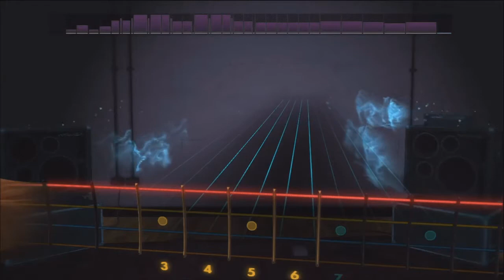Rocksmith 2014 Lamb Of God - Walk With Me In Hell DLC (Bass)